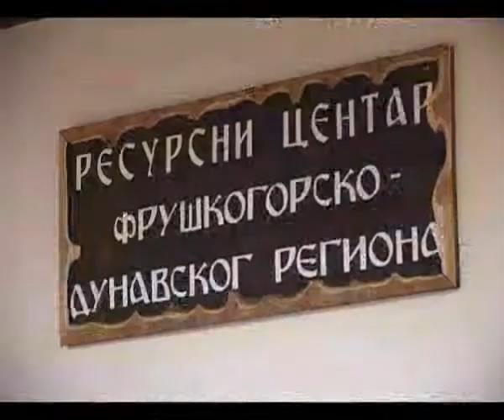Bojan Pajtić – poseta Sremskim Karlovcima